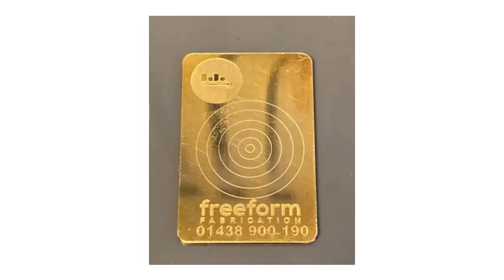Creating Targets for Laser Welders using Laser Engraver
Today we’re making targets for our upcoming laser welder workshop. These fun little targets double up as being a great way to calibrate and teach suing the machine, and also a fun challenge for everyone taking part!

Freeform Fabrication is the UK’s leading value-added reseller of amazing manufacturing equipment. We’re dedicated to providing incredible machines at affordable prices, and with post-sale support that outshines any of our competitors.